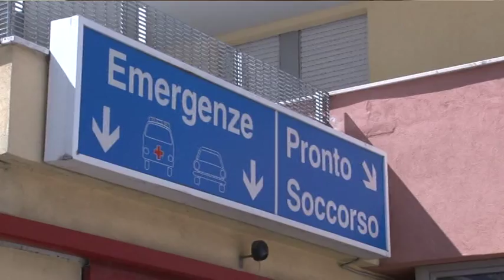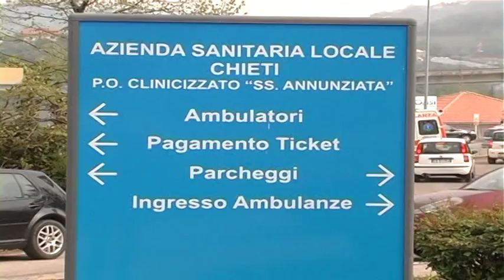Ospedale DEA di II livello. La guerra metropolitana Ch-Pe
Una frattura netta tra partiti quella per la classificazione di presidio DEA di secondo livello per l'ospedale di Chieti. Tra chi vorrebbe il riconoscimento per il presidio di Pescara e chi invece denuncia scelte poco meritocratiche. A rispondere oggi il sindaco di Chieti, Umberto Di Primio.